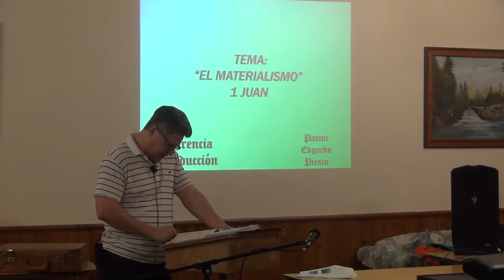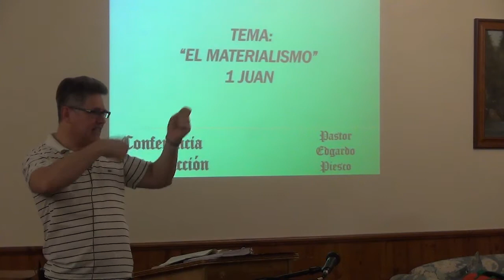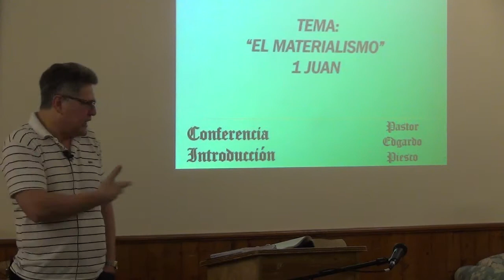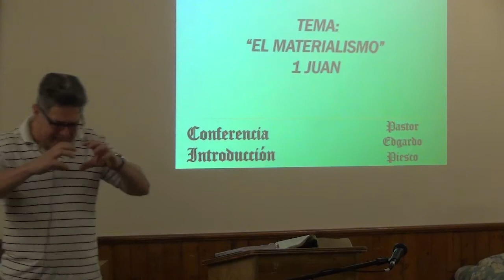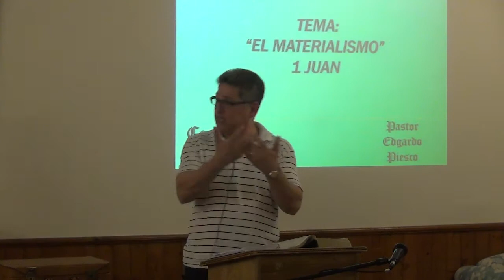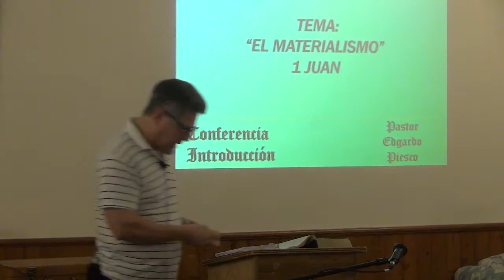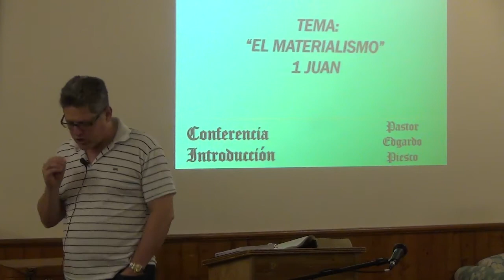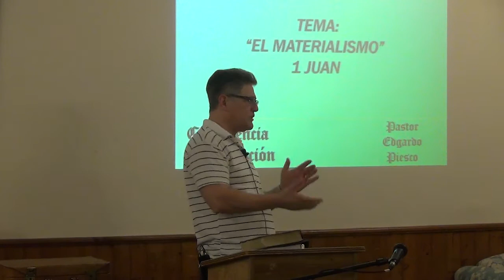El Materialismo #1 Pastor Edgardo Piesco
Conferencia Acerca del Materialismo
Basado en 1 Juan